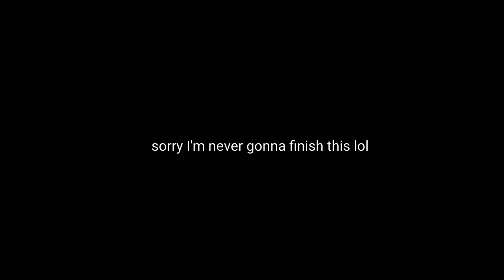|| Donuts MEME/edit? [] Aoi Asahina [] SHORT [] NEVER GONNA FINISH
I'm sorry for not finishing it hhh, I wanna work on another video but my storage went splat so I had to give up on one of my videos so I could clear my storage